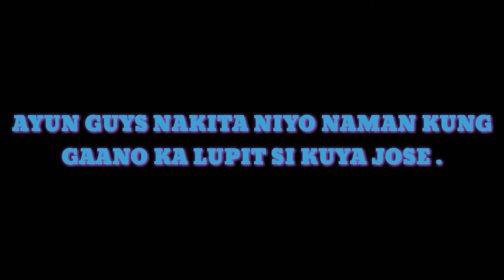FLAT LAND TRICKS | JOSE BUISAN | vlog 36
GOODLUCK SAYO KUYA JOSE SA TOURNAMENT MO SANA MANALO KA ALAM KONG KAYANG KAYA MO YAN WALANG TITIGIL KASI LAHAT NG GINAGAWA MO NGAYON SA HULI KAYANG MO NG IPANALO , ALAM KONG MAHIRAP YUNG MGA PRACTICE NA GINAGAWA MO PERO WORTH IT NAMAN KASI MAY NAGAGAWA KA NAMAN NA MAGANDA TRICKS GAYA NG SABI MO EVERY PRACTICE GOAL MO LAGING MERONG MABUO NA TRICKS KAYA SALUDO AKO SAYO KUYA JOSE BUISAN , STAY SAFE ALWAYS AND GODBLESS. 💯☝️